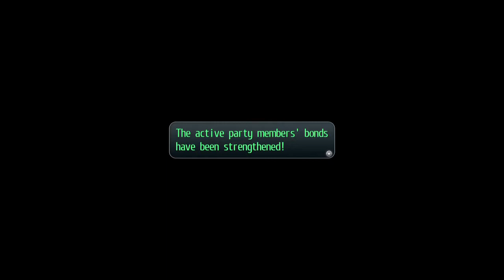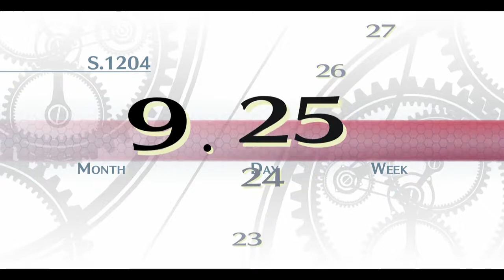The Legend of Heroes, Trails of Cold Steel, Part 69, Sara's Duel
Our final practical exam. Sara has challenged us to a duel, a duel I plan on winning